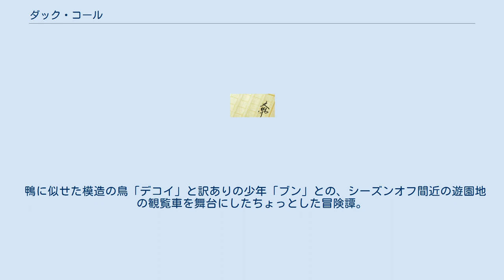ダック・コール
『ダック・コール』は、稲見一良の連作短編集。
 レイ・ブラッドベリの『刺青の男』がモチーフになっている。
ちなみにダック・コールとは鴨笛のこと。
 原稿自体は早川書房から上梓された1991年2月より前に完成。
その作品を読んで感動した書評家の縄田一男が新潮社の山本周五郎賞専門の担当者に原稿を持ち込みノミネートという経緯を辿る。
第4回の山本賞は稲見の他に小池真理子、宮城谷昌光などの後にメジャーで活躍する作家がノミネートされており、著名度が低い稲見は苦戦が予想されたが、実質的に稲見と同じく評価の高かった中島らもの「今夜、すべてのバーで」との一騎討ちとなった。
その中で「希に見る美しい小説」（藤沢周平）「童心を持った作家」（井上ひさし）「野に遺賢あり」（田辺聖子）等の選考委員の多大な支持を得て受賞することとなった。
 物語は日常生活に疲れ旅に出かけていた若者が、石に鳥の絵を描く不思議な男との出会いを描くプロローグ・モノローグ・エピローグと、以下の6つの物語から構成される。
 なお、特に初出が書かれていないものはすべて書き下ろしである。
 CM制作のプロダクションに務める「若者」はPR映画に使用するビルの間の太陽を撮る為に寝ずの番をしていた。
そんな折非常に希な種の鳥であるシベリア・オオハシシギを見つけ…。
 アパラチア山中、危険をとして仲の悪い村サザンヒルに狩りに出かけた北西の村の「サム」。
そこでリョコウバトの大量虐殺を目撃する。
『ミステリマガジン』1990年6月号初出。
 ガンを患い会社をリタイアした「私」は趣味である狩猟の最中にパチンコで密漁に憧れる少年「ヒロ」に出逢う。
「キャサリン」という老人ホームの老婆とも知り合って二人はいつしかケチな富豪の家の鳥を密猟しようと企む。
 脱獄したアメリカ・インディアンの「オーキィ」達を捕えようと集められた山狩り集団。
その中の一人日系人の「ケン・タカハシ」はオーキィが脱獄した理由が故郷を捜す為と知って…。
 老人「源三」は夢を見ていた。
昔、漁船が火事で沈み溺れそうになったとき、亀につかまって助けを待っていた時の夢を。
 鴨に似せた模造の鳥「デコイ」と訳ありの少年「ブン」との、シーズンオフ間近の遊園地の観覧車を舞台にしたちょっとした冒険譚。
『奇想天外』1989年第10号「いやな世の中だなぁ」を改題・改稿したもの。